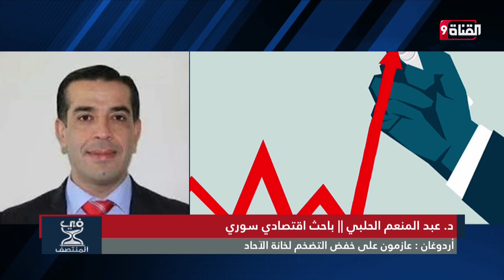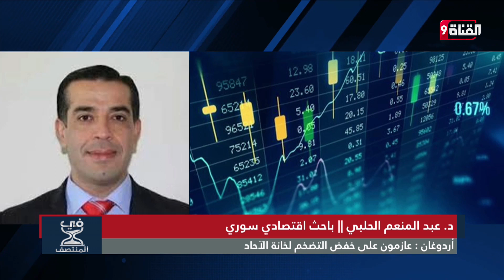التضخم في تركيا .. هل يعود الرقم إلى ما دون 10 بالمئة؟